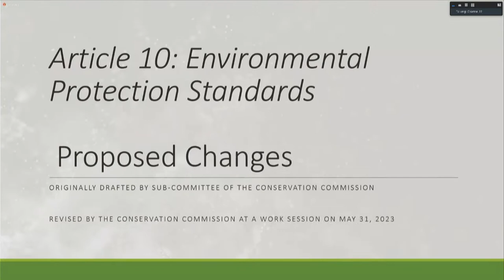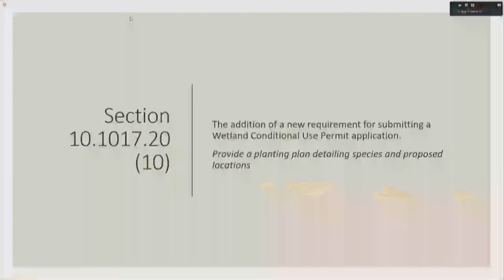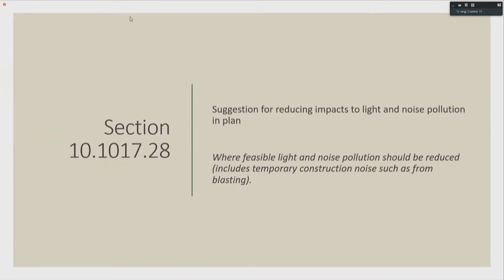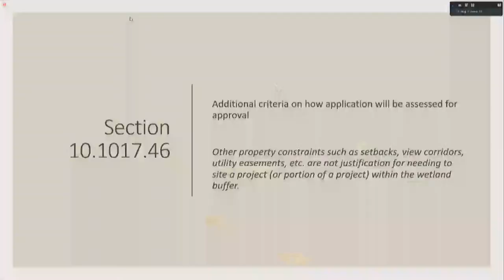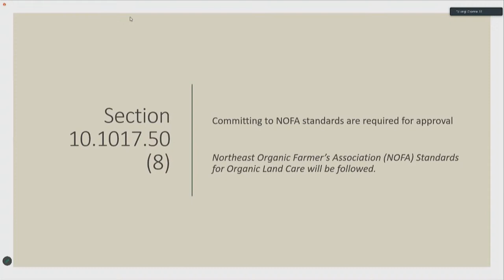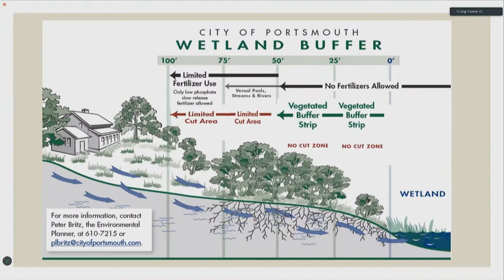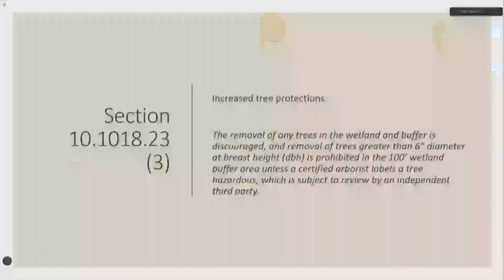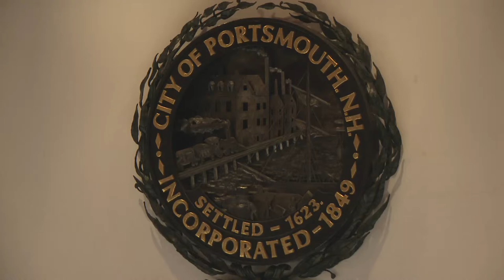8.30.2023 Conservation Commission and Planning Board Joint Work Session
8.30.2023 Conservation Commission and Planning Board Joint Work Session